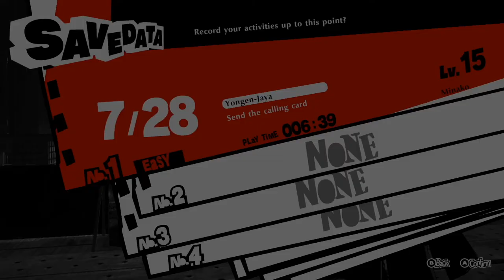Persona 5 Is Actually Freaky! - Let's Play Persona 5 Strikers - Switch - Ep 8: Mad Rabbit Alice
Finally diving into the Persona series for the first time ever! Today we begin our Let's Play, walkthrough, and playthrough of Persona 5 Strikers, Joker and the Phantom Thieves reunite for an epic summer vacation trip across Japan!

▷All About Persona 5 Strikers
Persona 5 Strikers is an action role-playing game developed by Omega Force and P-Studio and published by Atlus. The game is a crossover between Koei Tecmo's Dynasty Warriors franchise and Atlus' 2016 role-playing game Persona 5, and is set half a year after the events of the original Persona 5.

It follows Joker and the rest of the Phantom Thieves of Hearts as they investigate a series of mysterious events involving people across Japan. It was released in Japan for Nintendo Switch and PlayStation 4 in February 2020, with a worldwide release for those consoles and Microsoft Windows in February 2021.

What I'm Using:
- Elgato HD60 S+
- Elgato Wave 3
- Elgato Key Lights
- Dell S-3220DGF Curved Monitor